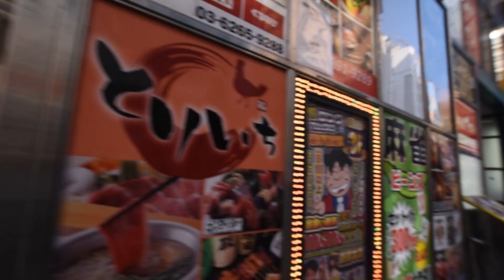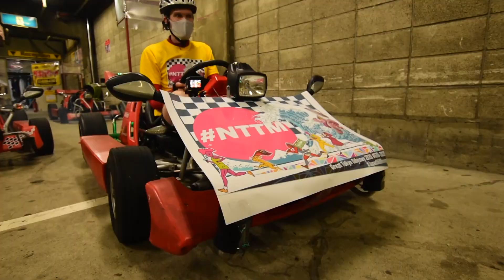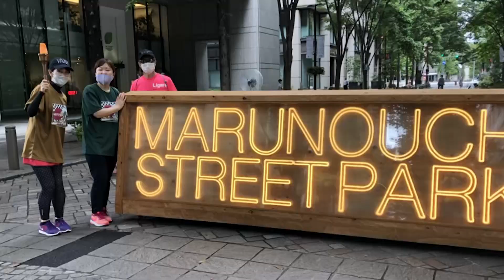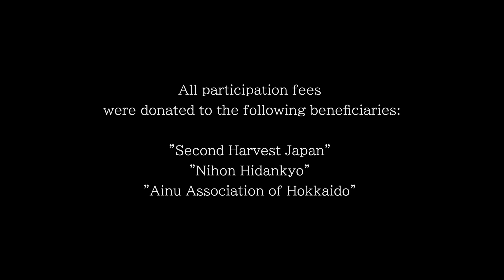THE GREAT TOKYO ODYSSEY 2020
Once upon a time, in the country of the rising sun, in a troubled time with fading hope in a World sinking into the Covid-19 crisis and a light darkening at the end of the Business Event Industry in Japan and globally, a handful of partners and friends decided that this would not be the end, and that they would not give in to the virus, here starts the story, THE GREAT TOKYO ODYSSEY’s story.

On 6th September 2020, 23 Industry Partners & Friends came together as a group of over a 100 participants to show the World that “we will not go gently into that good night”, and that Japan is here and ready to welcome
international guests & events in the best conditions in regards to covid-19 and social distancing awareness. In a 63.4km loop around Tokyo, each team ran one of the 23 sections as an ekiden relay and fulfilled a “Team Sport
Challenge” and a “Photo Spot Challenge” in order to promote best Tokyo’s most famous sites to the World.
All the highlights of the day have been immortalized and are available in a
dedicated Instagram page (THEGREATTOKYOODYSSEY) that, on the day, published live, stories and posts as the race was pursuing its course.